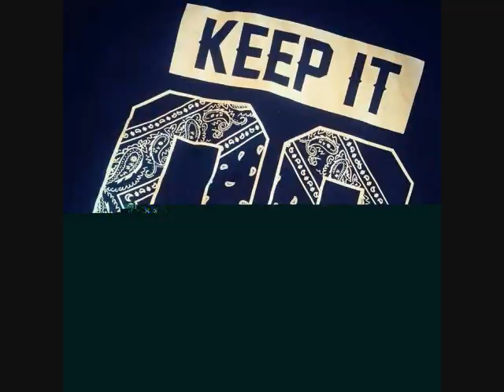Rob Lee's All Night House Passion mix by DJ Tony Torres 2022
Thank you for  listening .. Nice to hear from you again Rob//